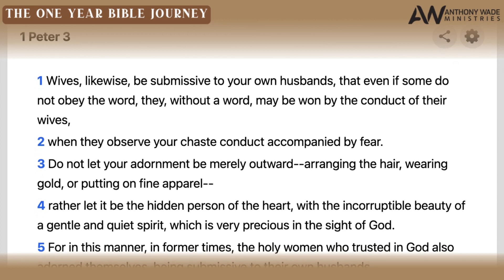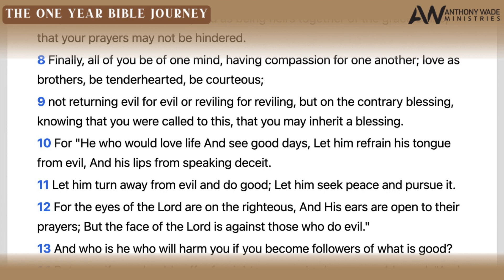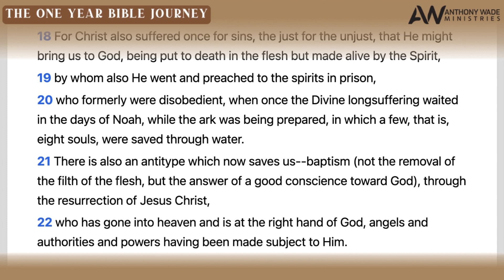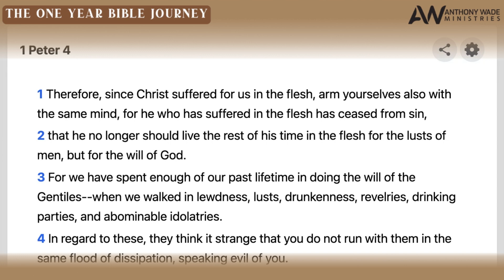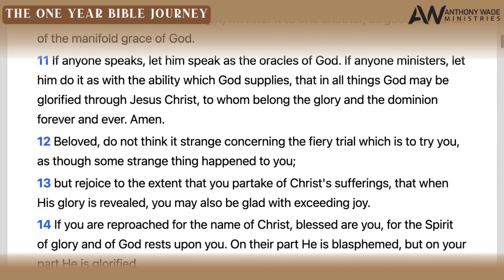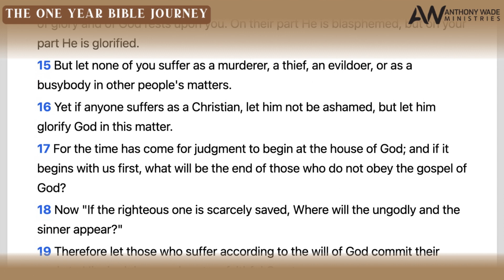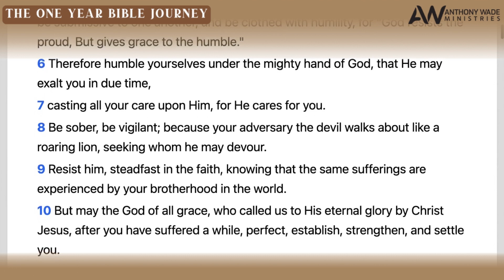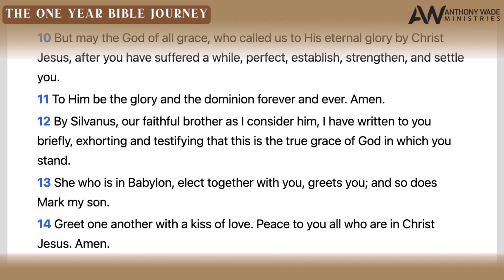The One Year Bible Journey: Day 352 – December 18 – 1 Peter 3-5 – Cast All Your Care Upon Him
IN THIS EPISODE:
1. Submission to Husbands
2. A Word to Husbands
3. Called to Blessing
4. Suffering for Right and Wrong
5. Christ’s Suffering and Ours
6. Serving for God’s Glory
7. Suffering for God’s Glory
8. Shepherd the Flock
9. Submit to God, Resist the Devil
10. Farewell and Peace